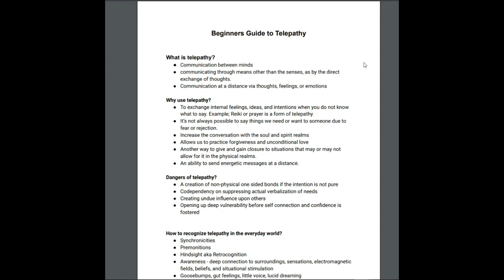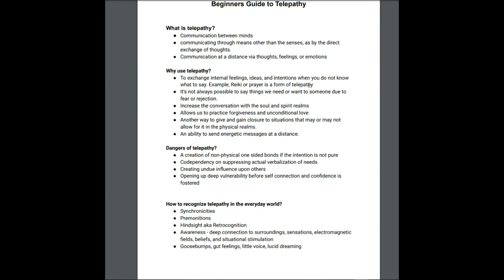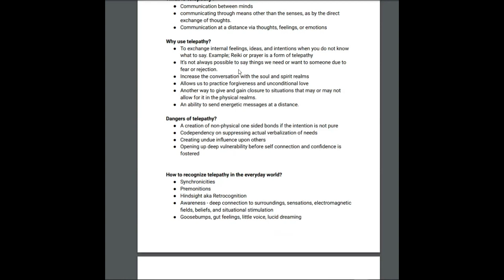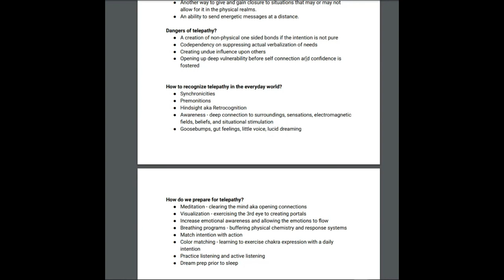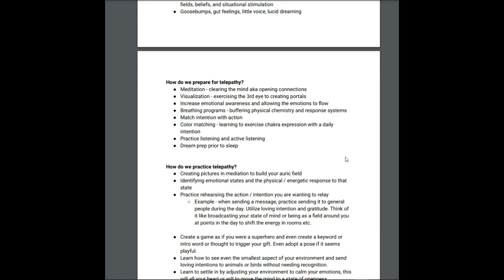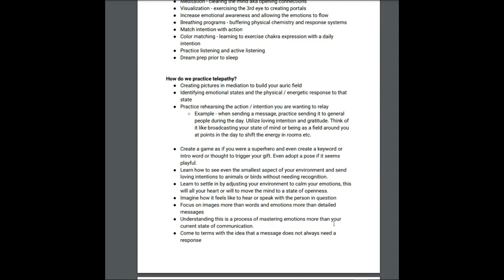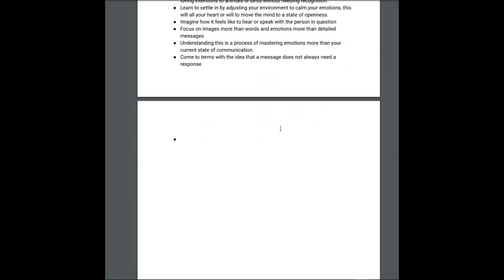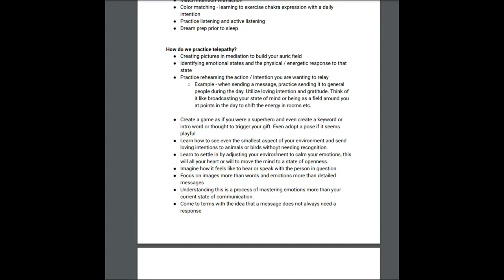The Truth About Telepathy They Don't Want You To Know....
Telepathy is not the stories we have been told, it is much more personal to each of our own experiences. I have removed all participants and people that attended for privacy. I wanted to share this first session with you so that you will see where we as life students are headed.

2030 holds a great gift for all of us not just freedom but higher functionality.

Also the link below will take you to all the services and offerings I have ...

Thank you for growing along side of us..

⚡️⚡️⚡️New Shows Weekly
 🎧 To start following the new Spotify show go to the link below  🎧

RadioPublic.com where radio is louder than ever!

Extended Forecasts and Friends located at link below - 🍸

“Imperfections, if we allowed them, can help to create a blinding love to fill a perfectly, imperfect life.”
― ALLENE VANOIRSCHOT

I am excited to help share tools and ways for you to see the soul inside the situation you face. Together we will surf reality right into a rebirth!

HOT & BEST SELLER BOOK :
🖋Putting the soul back in soulmates. 🖋

Ryan Keys is an agent of Three Keys Media, LLC, a for-profit California limited liability company. This company does not offer medical, psychological, legal, or financial services of any kind. Should you be experiencing any kind of emergency, please seek professional help or call 911. Services of the company are for entertainment, spiritual and educational purposes only.